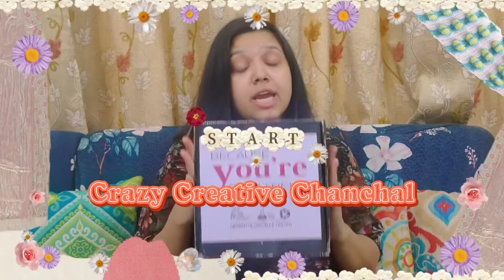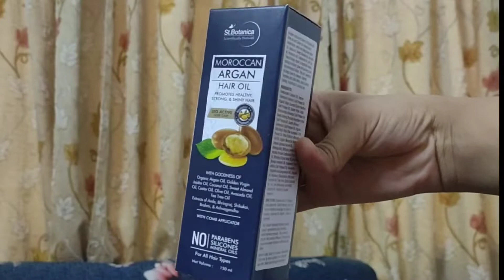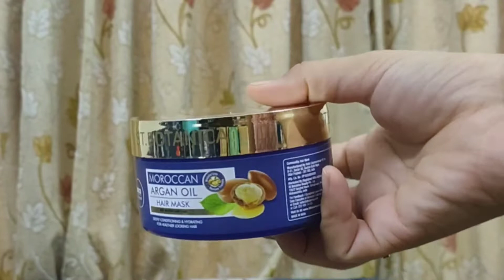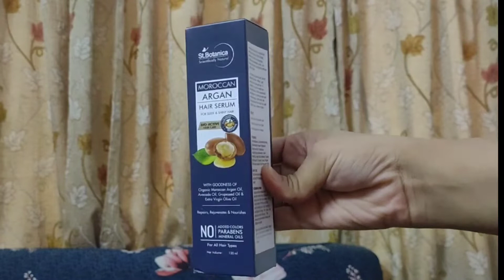Hair care routine / I used St. Botanica's hair care products for 1 month / My Honest review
I used St. Botanica's hair care products for 1 month / Hair care routine / My Honest review

Hello Beauties!

Today I’m going to review Argan range by St Botanica. As, there are many hair care products available in the market but if you are like me who has no option but to put styling products/heat everyday basis , I’m sure you are definitely going to be in love with these products. I hope you find this useful and invest in your hair care routine on right products. 499.